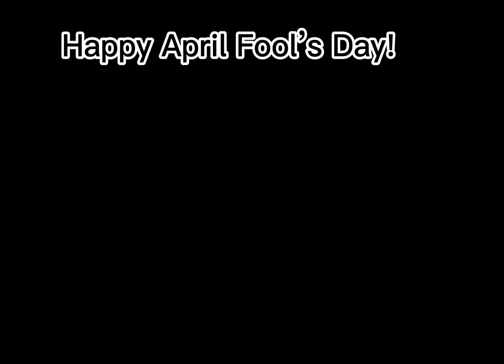April Fool’s Day!